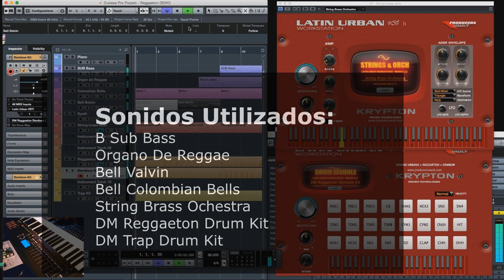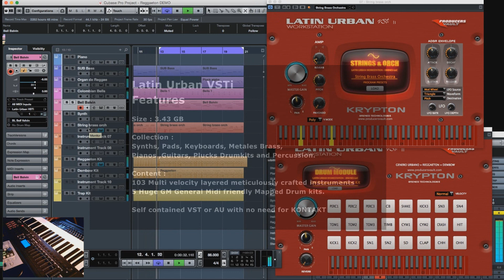Reggaeton DEMO Laitn Urban VSTi haciendo una pista de reggaeton dembow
Esta pista de Reggaeton fue creada utilizando solamente LATIN URBAN VSTi